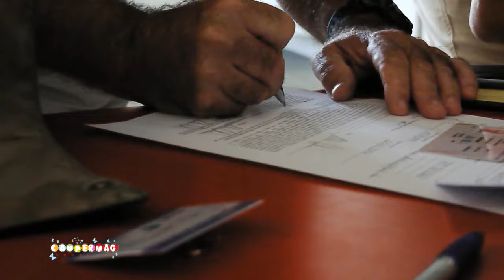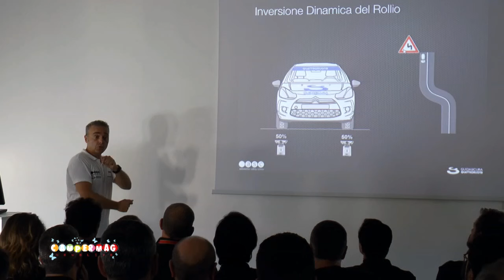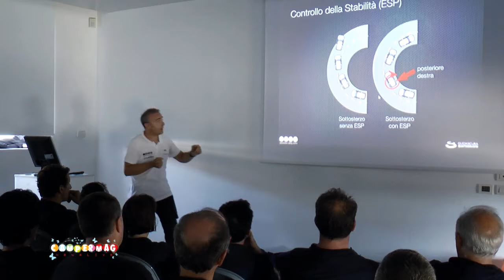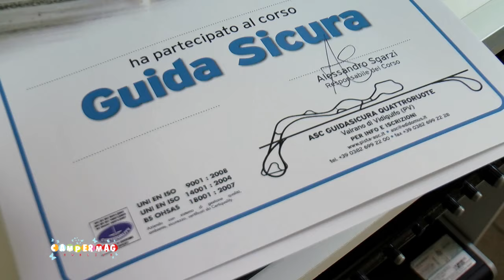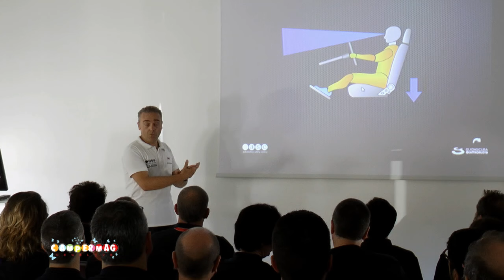Primo Corso di Guida Sicura Mobilvetta